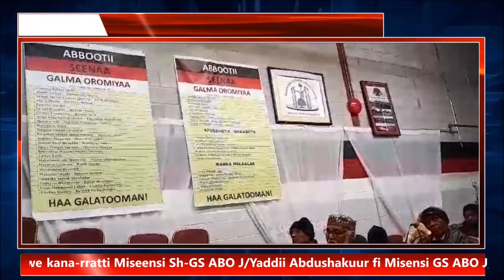HNN:Guyyaa WBO kan Konyaa ABO Mul'is Gadaa Toronton qophaawe. Amajjii 20, 2024